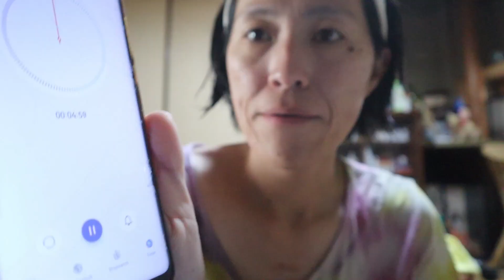【DIY】TCA PEEL 15% at home! DAY BY DAY and BEFORE & AFTER.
Hi dear, today I'm going to share my experience of DIY TCA PEEL 15%. I've never done TCA PEEL before, I watched lots of instruction before doing this. But still I was pretty scared and nervous doing TCA peel at home. If you're thinking about doing TCA peel and feeling the same way, hopefully this video will be helpful for you!

【CHAPTER】
0:00 Intro
0:25 TCA PEEL 1st layer
2:45 TCA PEEL 2nd layer
3:35 5 mins after TCA PEEL
3:57 DAY 1
4:45 Day by day photos DAY1 - DAY6
5:38 Outro
5:53 Before & After photos